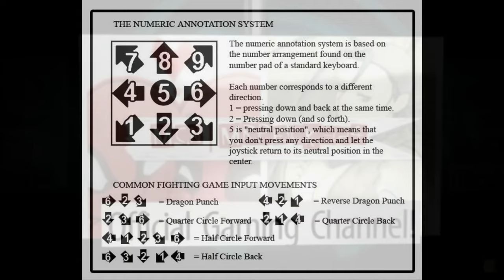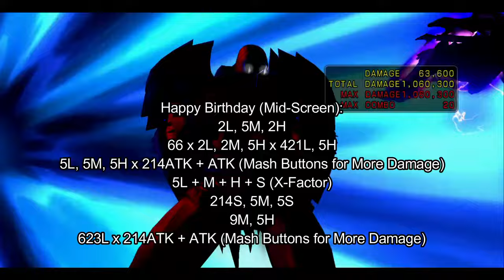[Ultimate Marvel vs Capcom 3: Community Edition] pecks Combo Guide of Onslaught [PC]